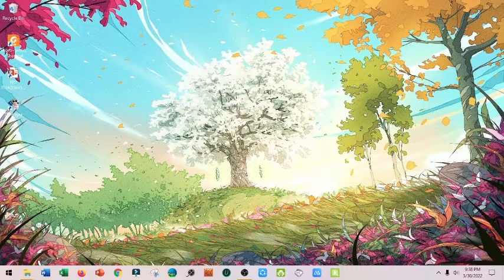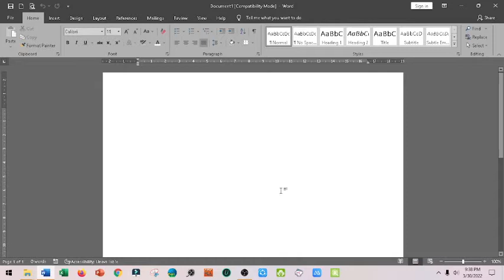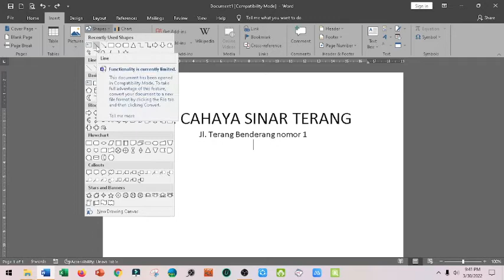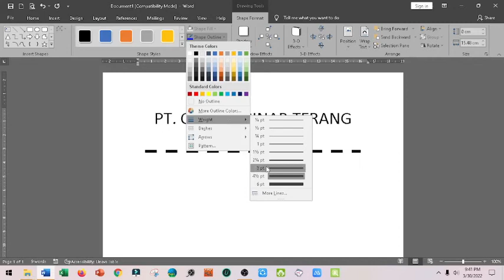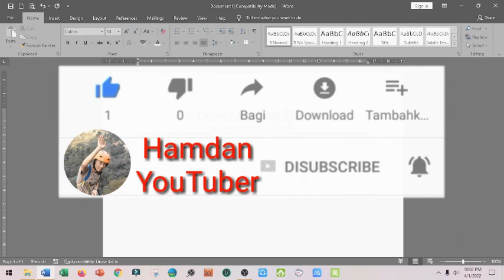cara membuat garis menggunakan keyboard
Garis lurus umumnya digunakan di Microsoft Word untuk pembuatan batas kepala surat.
Di Microsoft Word terdapat sejumlah pilihan fitur dan menu yang dapat dipakai untuk membuat garis.
Untuk membuat garis dapat menggunakan menu insert shapes, ataupun menggunakan keyboard.

Untuk mengetahui cara membuat garis menggunakan menu insert shapes ataupun cara membuat garis menggunakan keyboard, maka mari kita tonton videonya sampai dengan selesai.